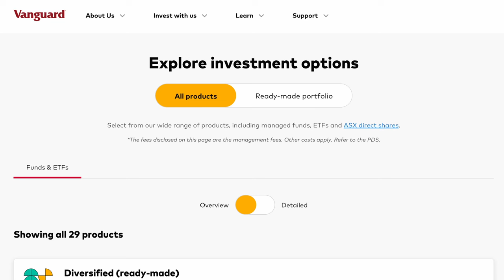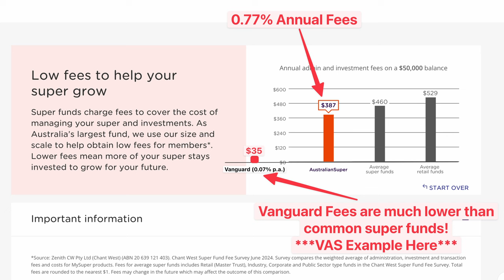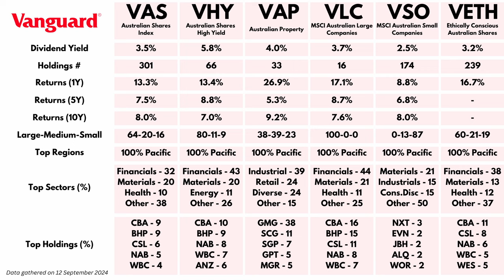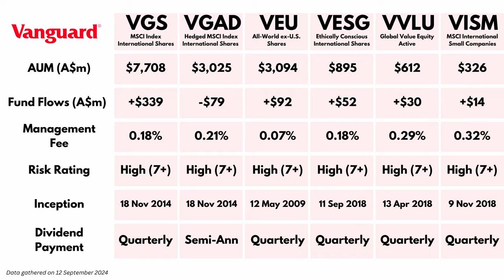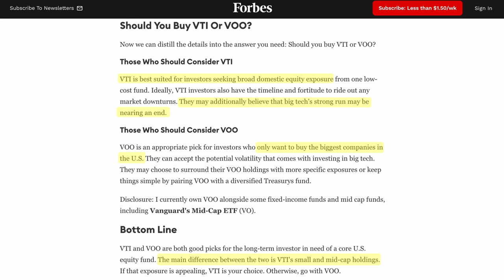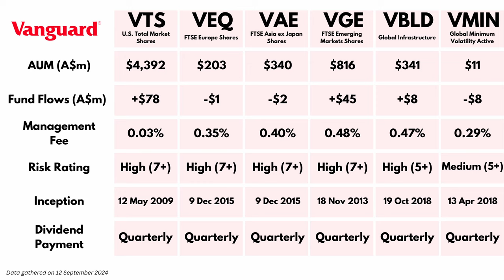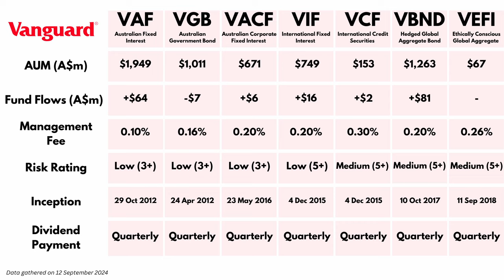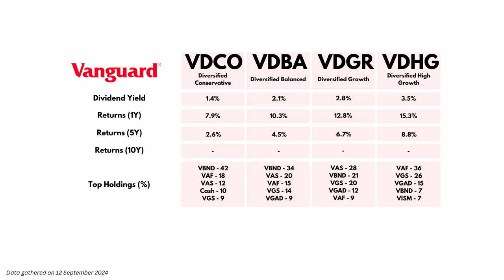Vanguard ETFs In Australia in 2024 | EVERYTHING You Need To Know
Vanguard is one of the largest asset managers in the world with US$9.3T in global assets under management. In Australia they are the largest issuer of ETFs and managed funds, a popular investment mechanism for many people. It was founded by John C. Bogle who really invented index funds, and enabled millions of people to invest in a low-cost vehicle that tracks a basket of securities.

Over AU$190B is invested in Australian ETFs. In Q1 2024, this grew by AU$5.3B, showing the total ETF assets under management are growing by over 10% annually. Vanguard captures a roughly 28.9% market share in Australia with over AU$55B under management. The next highest are Betashares and iShares with roughly AU$28B and AU$27B under management respectively. So Vanguard is well ahead with their 29 ETFs issued in the Australian market.

Whoops! Just noticed an issue at 0:56. Fixed Income ETFs invest in local and international bonds/treasuries/corporate debt. Diversified ETFs invest in local and international stocks and fixed income securities.